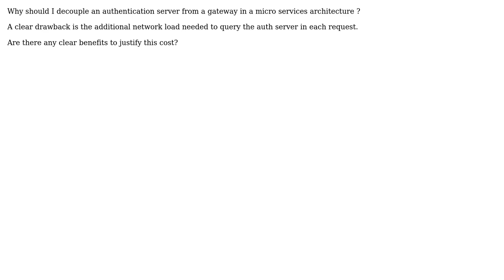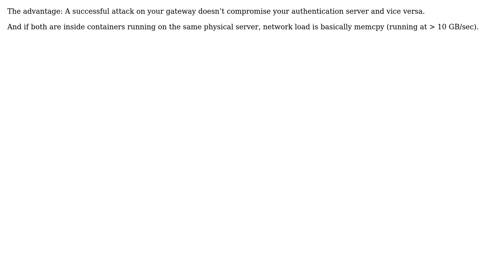Software Engineering: Why should an authentication server and a gateway be two distinct components?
With thanks & praise to God, and with thanks to the many people who have made this project possible! | Content (except music & images) licensed under CC BY-SA | Music | Images & others | With thanks to user gnasher729 user Cap Barracudas and the Stack Exchange Network Trademarks are property of their respective owners. You are responsible for your own actions.